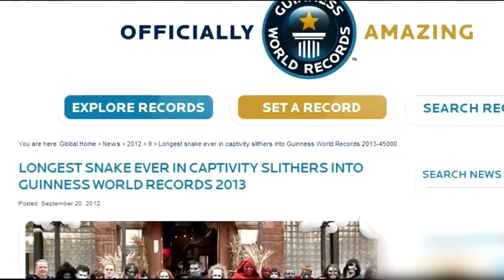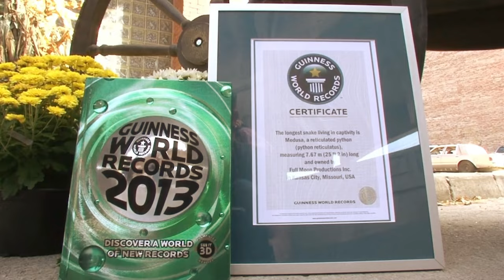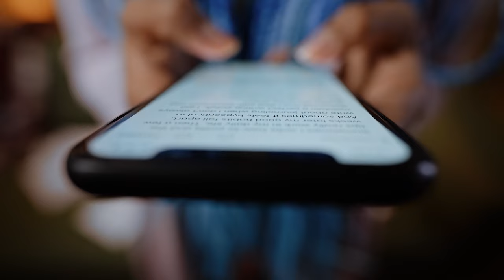10 Abnormally Large Animals That Are Actually Real!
Many people say that bigger is better, but what about when it comes to animals? Join us, as we look at 10 abnormally large animals that are actually real.

Great Dane Zeus

Guinness World Records has awarded a Great Dane the title of world's tallest living dog. Zeus, a two-year-old from Bedford, Texas, is the world's tallest dog, standing at 3 feet, 5 inches. He officially won the paw-some award on March 22, when his vet measured and certified his height. Owner Brittany Davis said she had always wanted a Great Dane named Zeus and was overjoyed when her brother handed her the puppy when he was only eight weeks old. Although she was first concerned about his large stature, she quickly fell in love with him. Davis informed Guinness World Records that Zeus was a massive dog when she received him; even as a youngster, he had huge paws. Zeus' Olympian diet consists of 12 cups of "Gentle Giants" dog chow every day, along with the occasional fried egg and bully sticks. His absolute favorite treat is ice cubes.

The brown and gray colossus is now a local celebrity, receiving attention and treats whenever he and his master visit the Dallas Farmer's Market. The most common comments Zeus's owner hears are "Wow, that's a horse!" or "Can I ride him?" and "Does he have a saddle?"The answer to all these queries is "no." According to the American Kennel Club, Great Danes are descended from medieval hunting dogs. While they are noted for towering above other breeds, they are susceptible to a variety of health issues and have a shorter life expectancy than other dogs. Freddy, a Great Dane who formerly held the Guinness World Record for the tallest dog in the world, died last year at the age of eight. The dog, who resided in Essex, England, measured 3 feet and 4 inches from foot to withers. Standing on his hind legs, he towered over people at 7 feet, 5 and a half inches. According to Guinness, the tallest dog ever recorded was Zeus, another Great Dane. He stood three feet and ten inches tall.

Longest Snake

Medusa weighs almost 300 pounds, is 25 feet long, and requires 15 people to hold her. She is about to set a record as the world's largest snake in captivity. The enormous python consumes a 40-pound animal roughly once a week but could easily consume something weighing more than 100 pounds. Larry Elgar, Medusa's trainer, said he is not afraid of the giant python, even though they have been known to eat humans in the past. Fear is only a lack of comprehension according to him. Even though he is aware that she can murder him, he is fearless. He has already been wrapped up and rendered unconscious by a reticulated python that was just 18 feet long in the past.

He understands the consequences, yet there is no reason to be afraid. He compares the gigantic snake to vehicles, which have killed more people than anything else in the world, but no one is afraid to put their keys in them. Mr. Edgar purchased the seven-year-old snake as a youngster, and she is still growing. Seven years ago, the snake was 24 inches long and as big as his finger. This man's fingers must be long. Medusa is poised to knock Fluffy, a reticulated python, from the top rank. Fluffy, at 24 feet long, held the record for the longest snake in captivity until her death in October at the Columbus Zoo and Aquarium in Powell, Ohio. Lookout people, because Medusa is on her way to stardom!